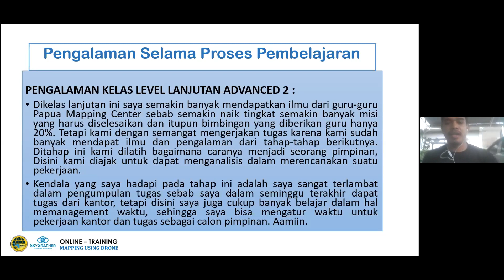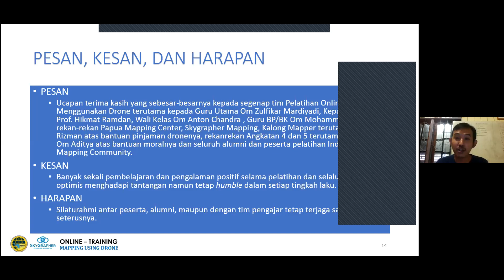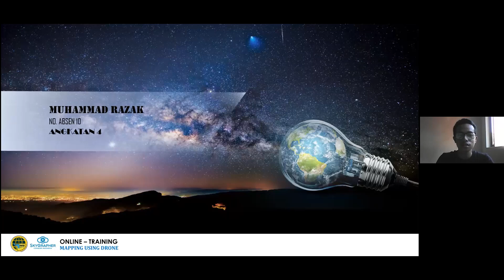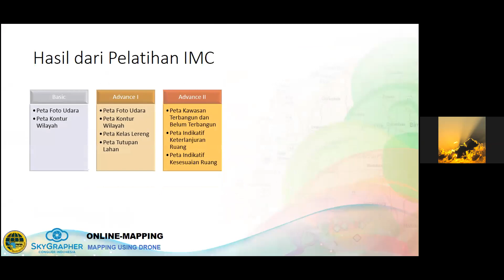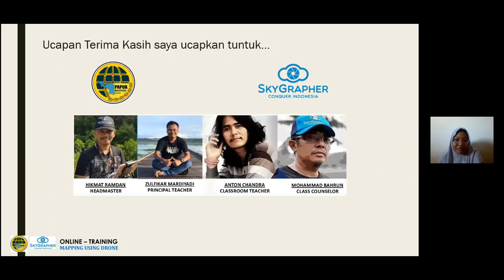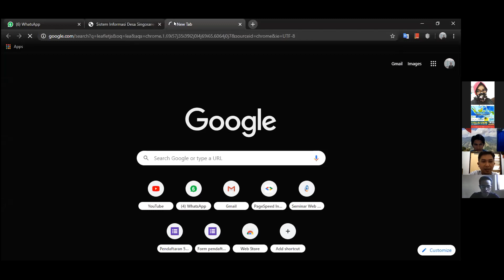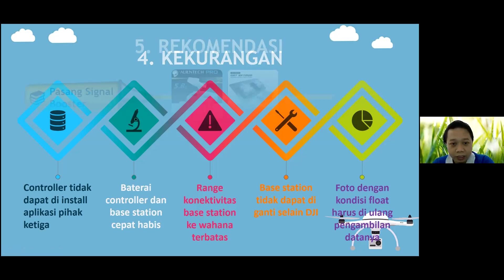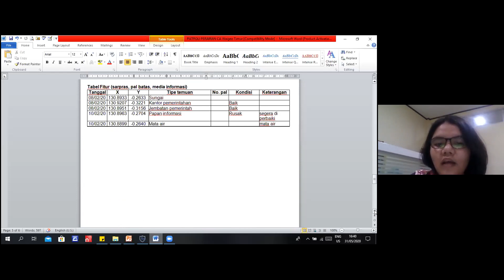IMC Presentasi A4&5 200531 siang